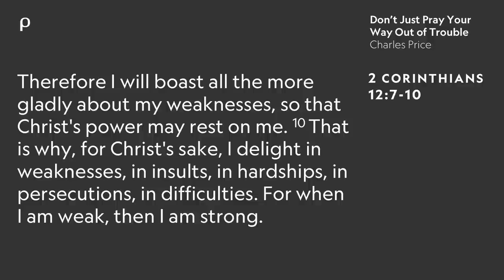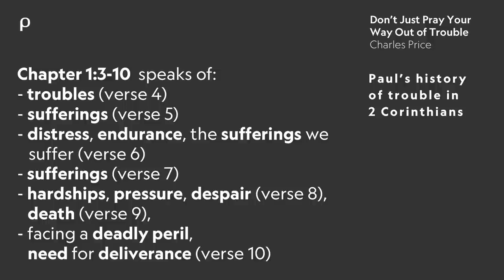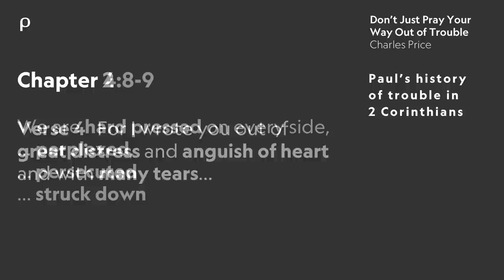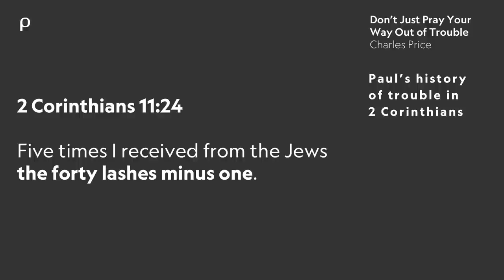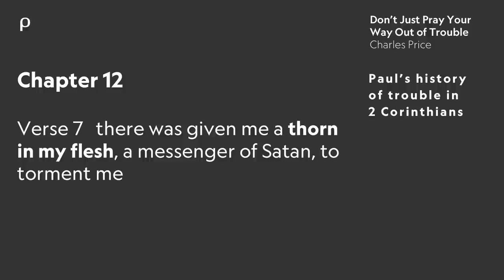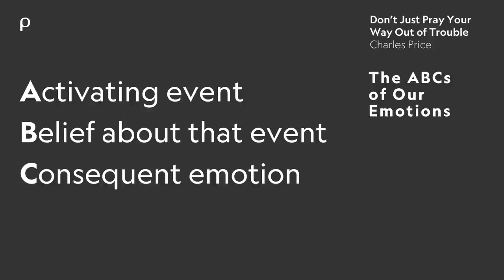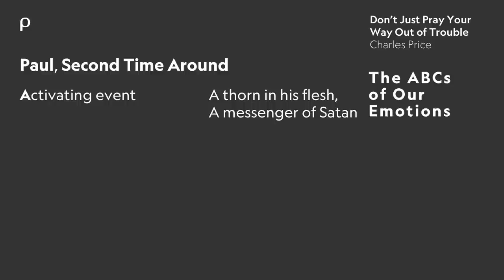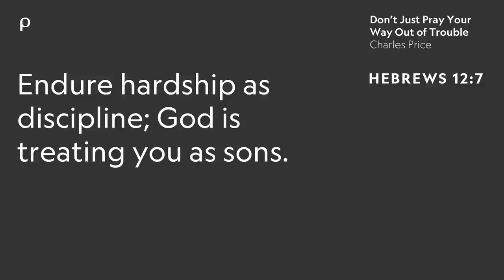Don't Just Pray Your Way Out Of Trouble | Charles Price | 02.07.21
Title: Don’t Just Pray Your Way Out of Trouble
Speaker: Charles Price
Date: February 7, 2021

WORSHIP SONGS (with CCLI License # 140756):

“At Your Name” words and music by Phil Wickham | Tim Hughes

“King Of Kings” words and music by Brooke Ligertwood | Jason Ingram | Scott Ligertwood

* 2020 tax receipts have been mailed out and will arrive in your mailbox soon! Thank you for your continued generosity.